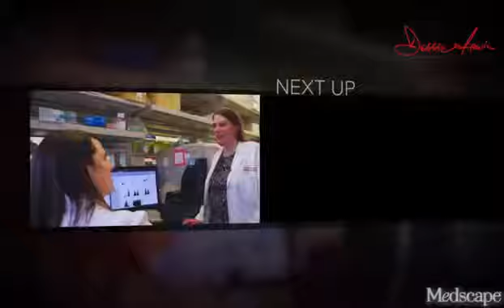WebMD and Medscape Video End Tags - Narrated by Debbie Irwin